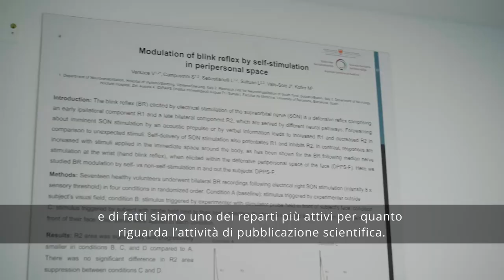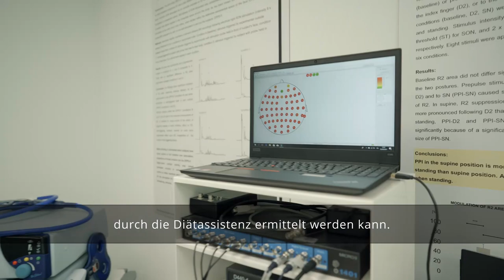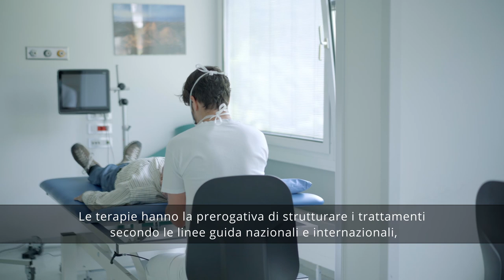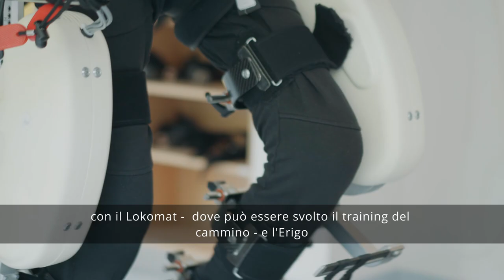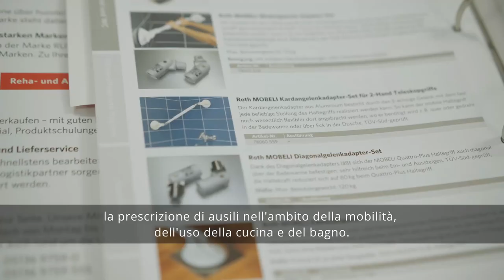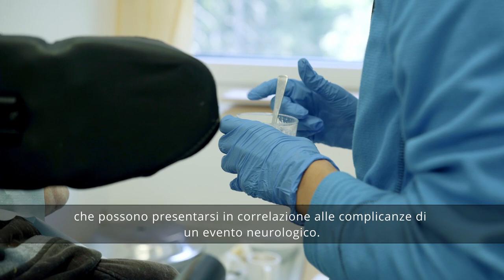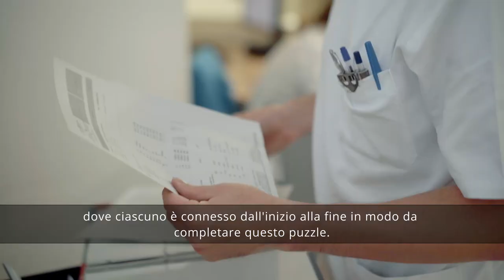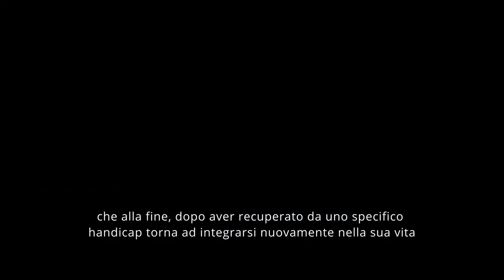Neuroriabilitazione Vipiteno - Neurorehabilitation Sterzing